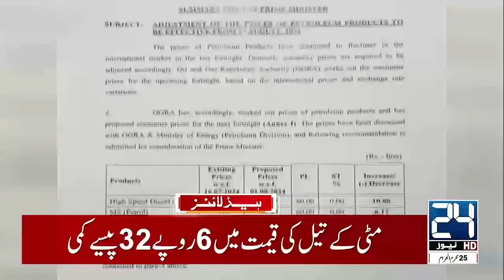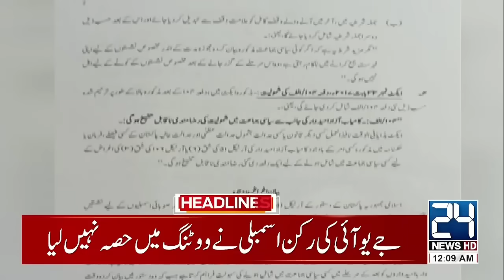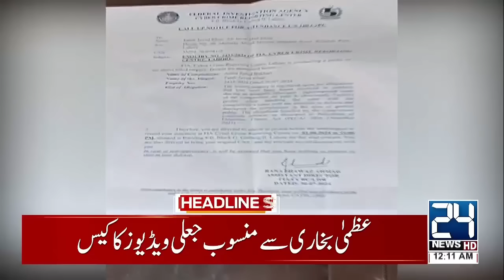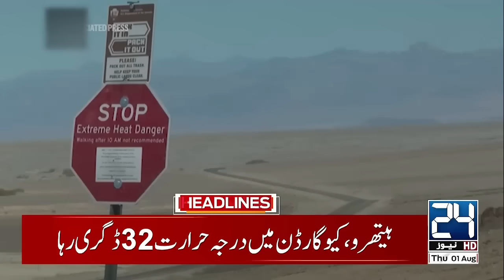Shocking News - Ismail Haniyeh Assassination | 12pm News Headlines | 1 Aug 2024 | 24 News HD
24 News HD Is One Of The Leading News Channels Of Pakistan Bringing You The Latest Current
Affairs From Pakistan And Around The World.  Live National Assembly ,Senate Session And Current Affairs.